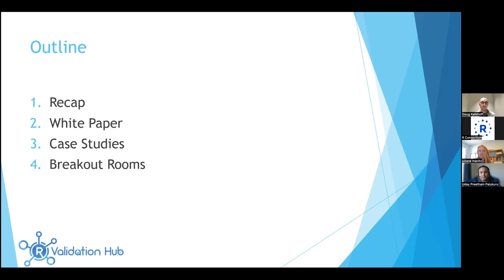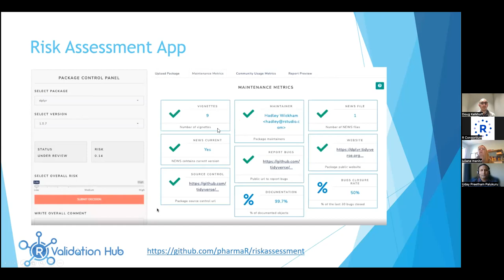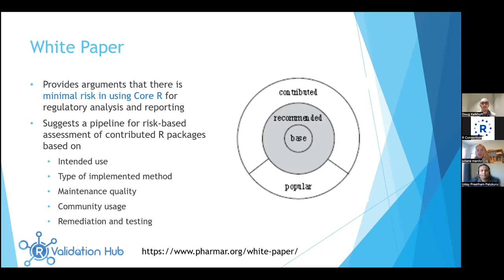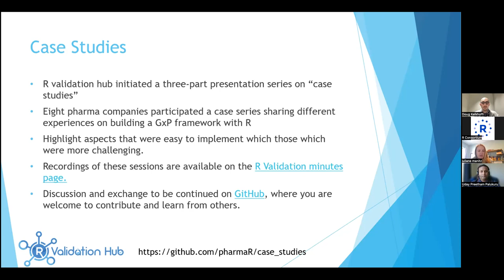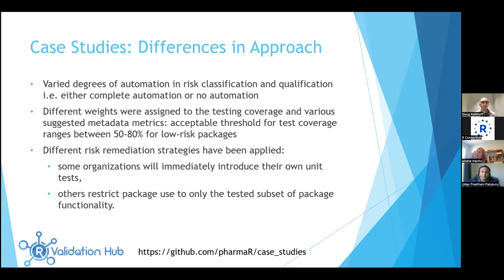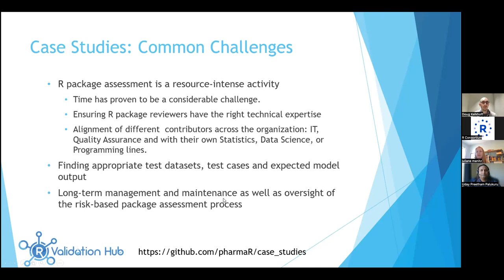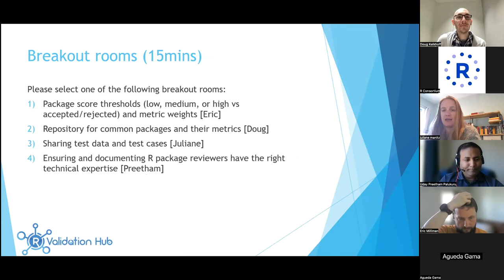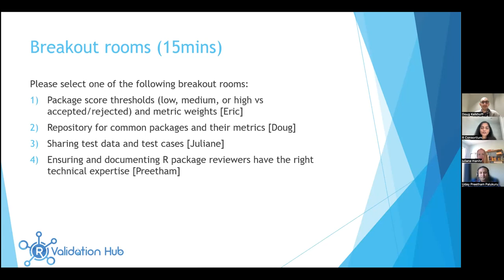R/Adoption Series: Learnings and Reflection from R Validation Case Studies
Summary:

The R Validation Hub reviews the implementation of risk-based approaches to assess R package accuracy within a validated infrastructure and presents their learnings from applied case studies. The discussion reflects the thinking of the R Validation Hub working group, which is a cross-industry initiative funded by the R Consortium. The mission of the Validation Hub is to enable the use of R by the bio-pharmaceutical industry in a regulatory setting, where the output may be used in submissions to regulatory agencies.

After introductions, Juliane Manitz leads the presentation by going through learnings and reflections of Rval case studies. Juliane provides background information on PhaRma as well as the work the R Val Hub focuses on. Afterward, Jualiane continues by covering resources and achievements. Furthermore, there is additional information on the R package riskmetric and other partner initiatives. The presentation continues with the RVal leads giving an overview of a variety of case studies including common themes, differences in approach, and common challenges. The presentation wraps up with a Q&A session.

Main Sections

0:00 Speaker introductions
4:45 Learnings and Reflections from RValHub Case studies begin
7:15 Outline: recap, white paper, case studies, and Q&A
8:05 PhaRma in 2018
8:43 What is the R validation hub?
9:48 Resources and achievements
10:55 R package riskmetric
12:22 Risk Assessment app
14:07 Partner initiatives
15:54 White paper
19:55 Case studies: Common themes, differences in approach, and common challenges
30:48 Breakout room topics
48:30 Q&A with the audience

More Resources